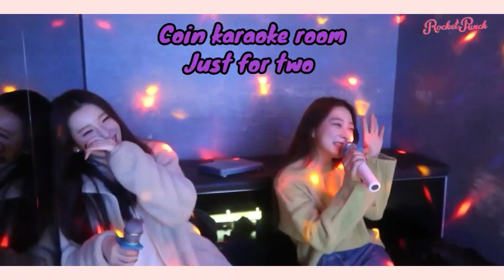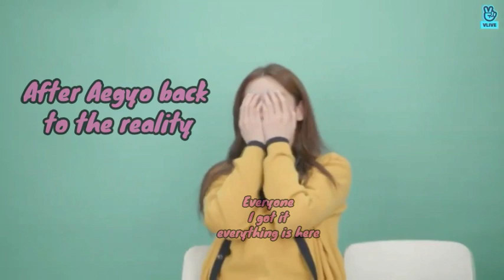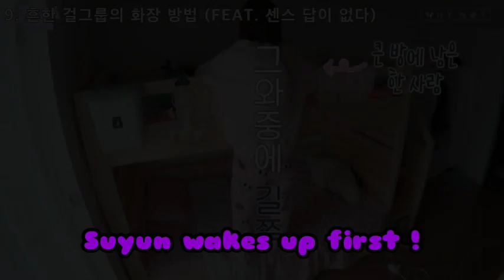ROCKET PUNCH Suyun & Yunkyoung best friends moments ENGSUB